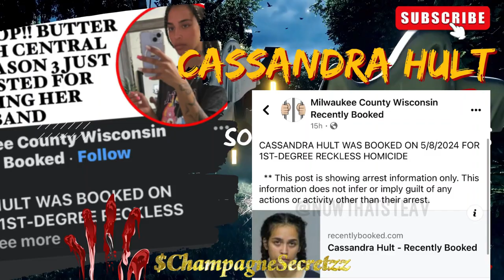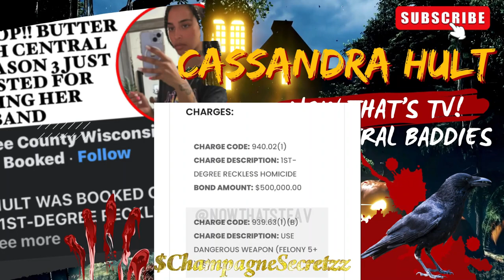Now That's Tv's Cassandra Hult charged w/murder of husband after McDonald's cup links her to crime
So it looks like Cassandra Hult (Butter or Butta) from South Central Baddies on the Now That's Tv Network has been charged in the 2020 unaliving of her husband in Milwaukee, WI. She was linked to the crime via a McDonald's cup at the scene. Scoot up for a second and let's talk about it...